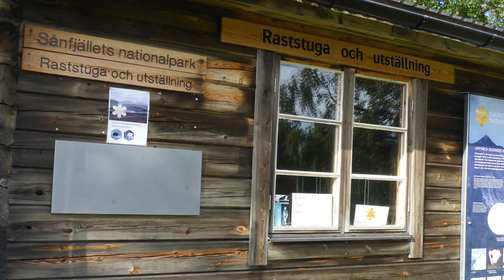Wanderung - SWE 2021 Sonfjället Nationalpark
Meine Schwedenreise 2021 stand unter dem Motto: In Erinnerung an 40 Jahre Kungsleden.
In Schweden gibt es 30 Nationalparks und mitten in diesem weitläufigen Land liegt das Sonfjället. Hier startet nun meine Tagestour durch Wald und über baumlose Hügel.

Link zu JayBe-TV wo in 2020 eine sehr schöne Serie zu den Nationalparks in Schweden hochgeladen wurde: